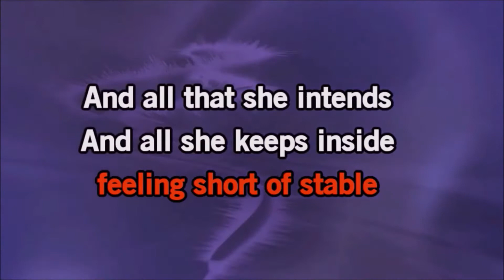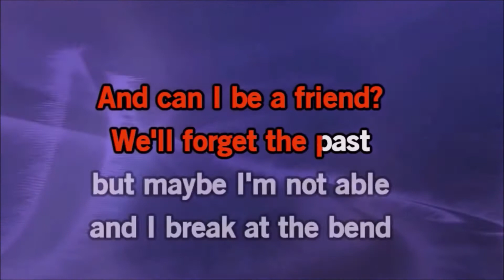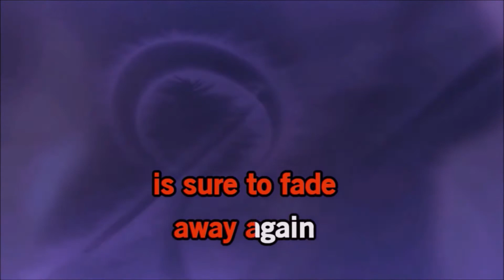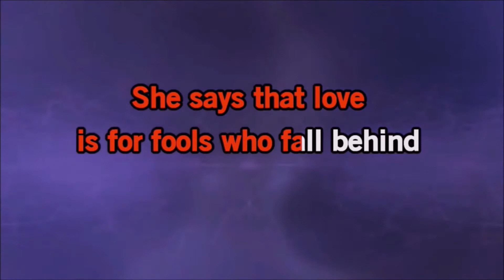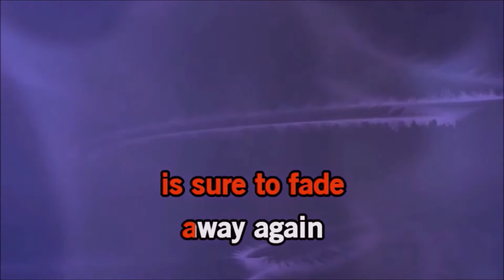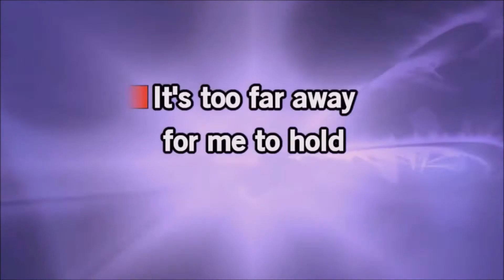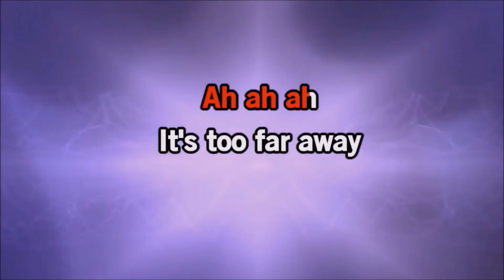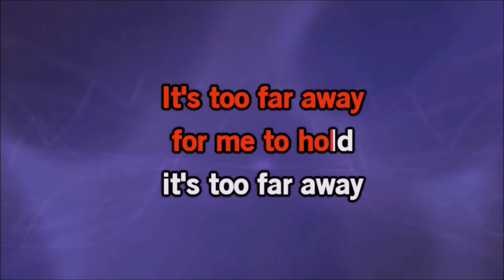Fuel - Shimmer - Karaoke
Karaoke version of the Fuel song "Shimmer" from their 1998 debut album "Sunburn". Please give this video a "like" (or a thumbs up) if you enjoyed it. A "like" helps the video move up in YouTube search results.